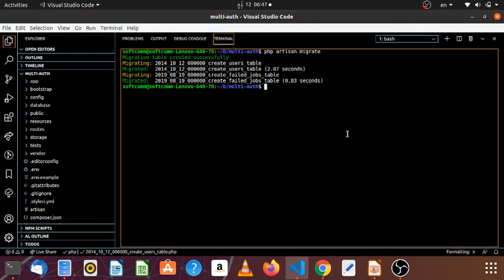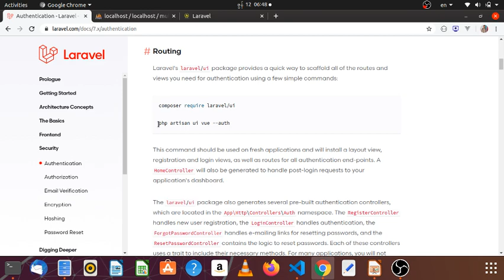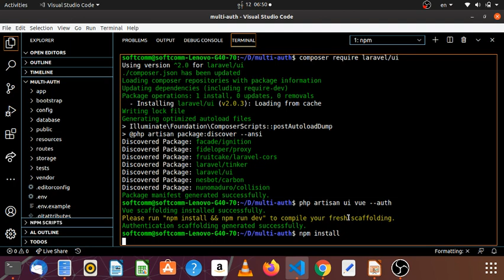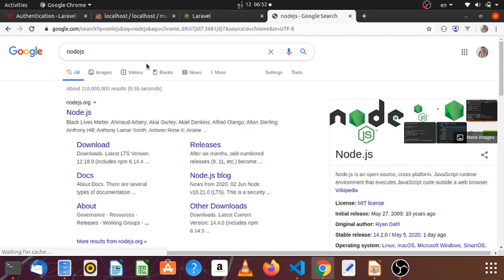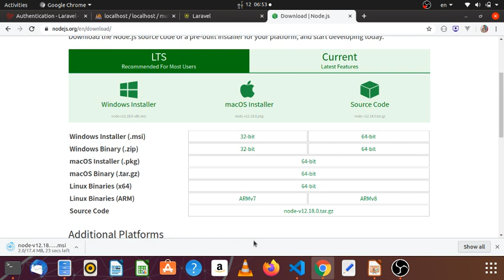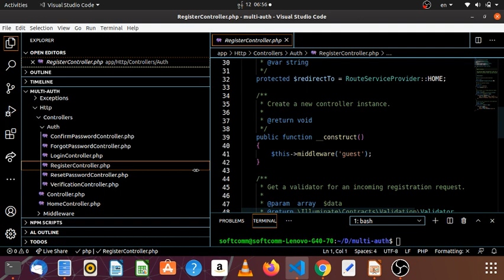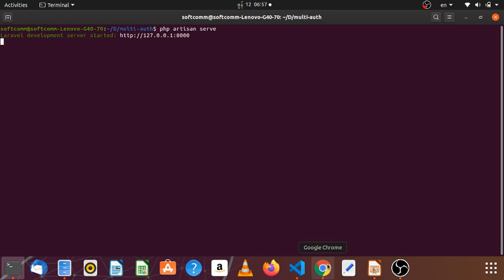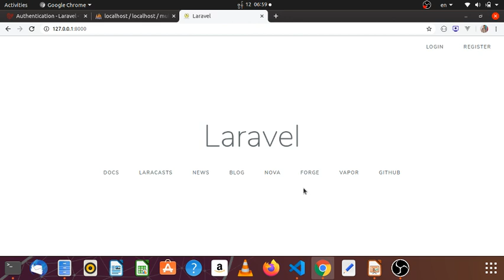03. Make(Require or Install) Laravel Default Auth - Myanmar Programming Tutorials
Episode - 03
Require or Install Default Laravel Auth(Loign, Registration)

Commands:
- composer require laravel/ui
- php artisan ui vue --auth
- npm install
- npm run dev